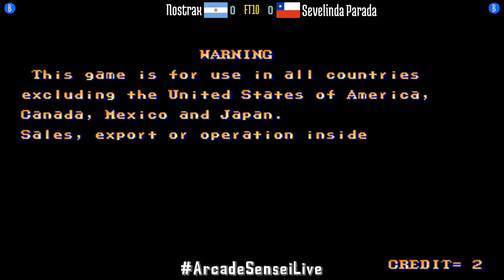Street Fighter II Champion Edition (FT10) - Nostrax (AR) vs Sevelinda Parada (CL) - 2021-10-25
Nostrax (AR) vs Sevelinda Parada (CL) [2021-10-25 FT10 @ Street Fighter II Champion Edition]